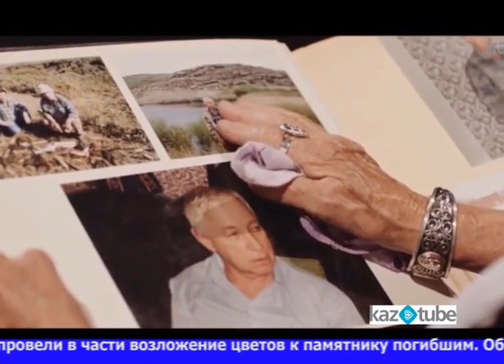Факт (Рика ТВ) от 5 июня 2018 года